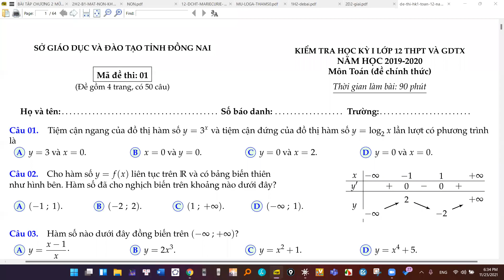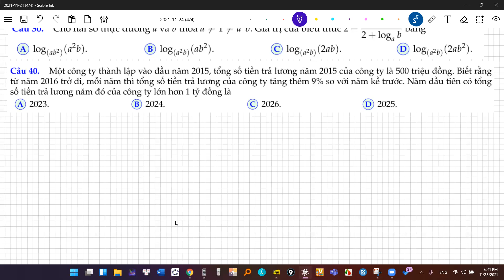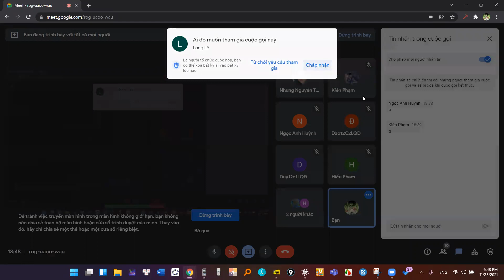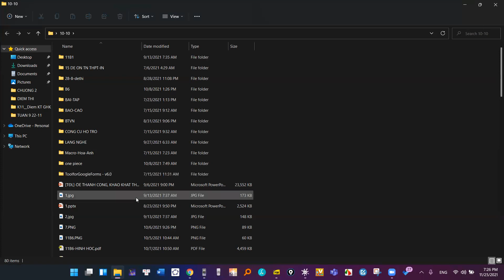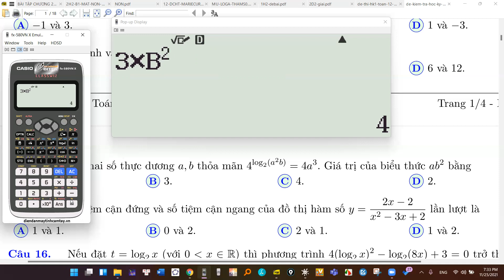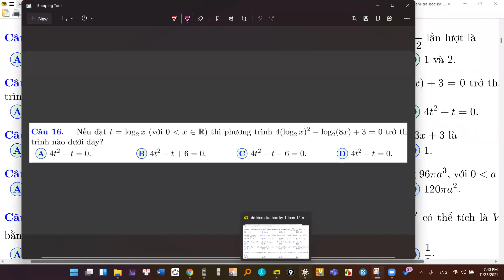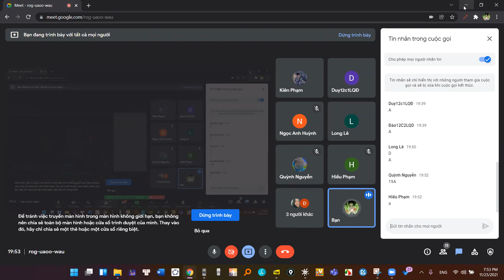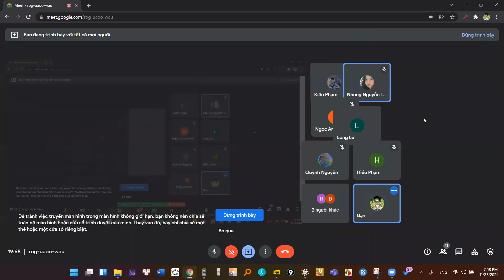ÔN TẬP CHƯƠNG 2- HK1- ĐỒNG NAI